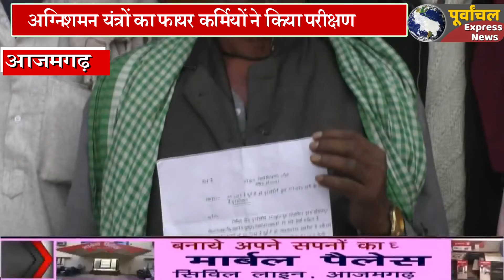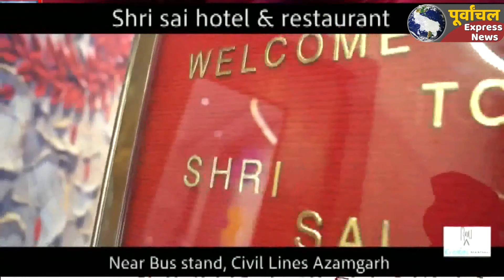जिंदों की भी कब्र .... जिंदा साबित करने के लिए दर दर भटक रहा वृद्ध